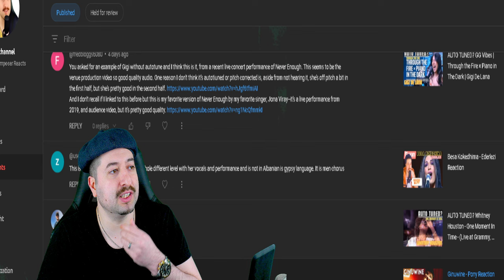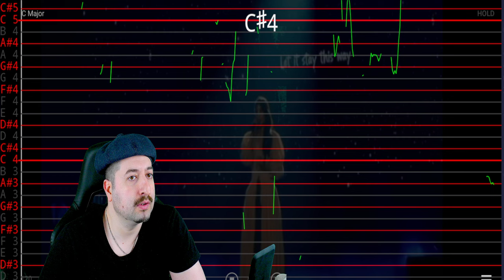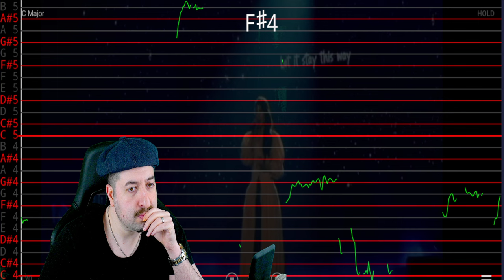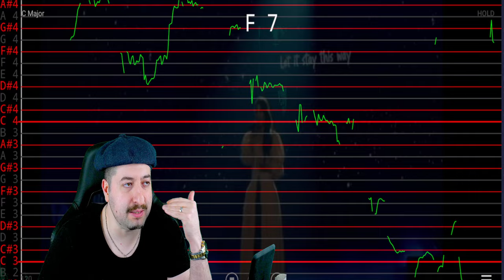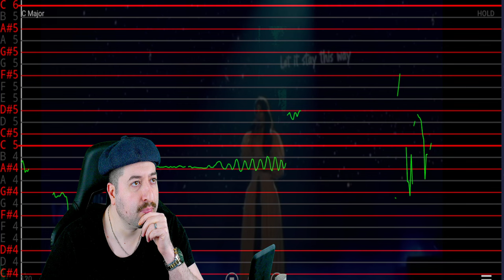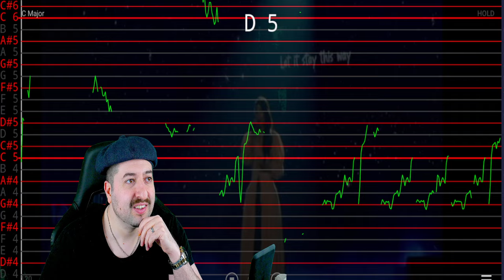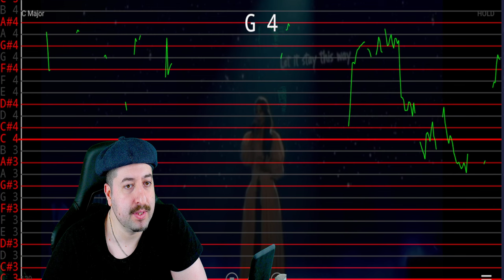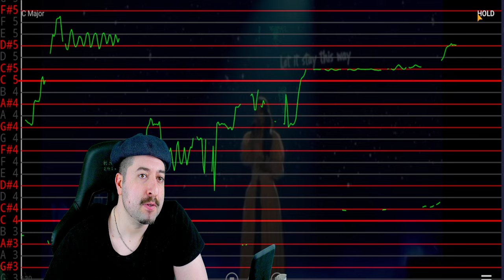AUTO TUNED? Gigi De Lana (Never Enough)